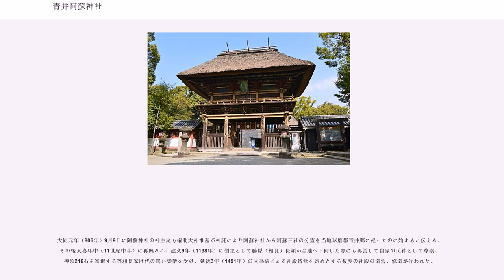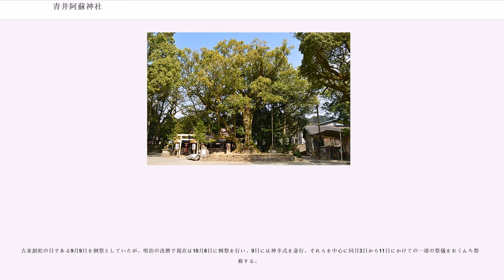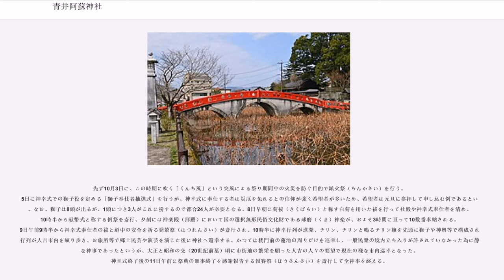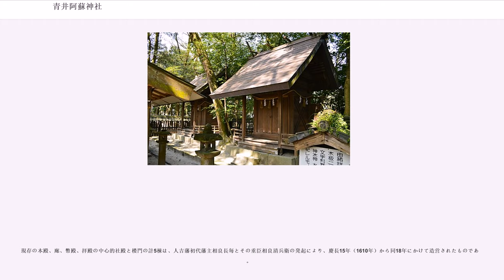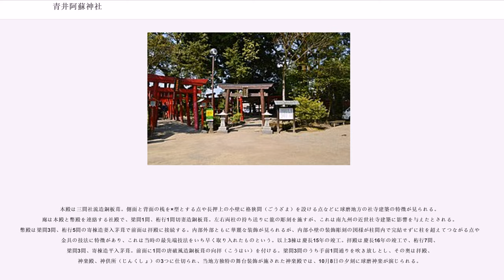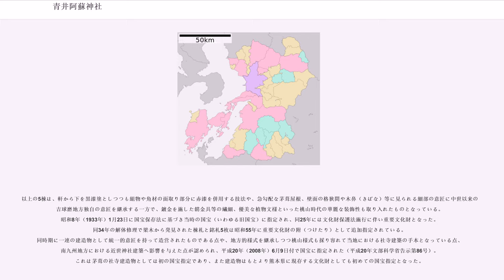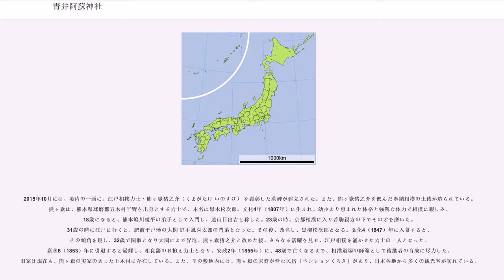青井阿蘇神社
青井阿蘇神社（あおいあそじんじゃ）は、熊本県人吉市上青井町にある神社。旧社格は県社で、現在は神社本庁の別表神社。地元では親しみを込めて「青井さん」と称されている。

本殿など5棟の建造物は国宝に指定されている。

建磐龍命とその后神である阿蘇津媛命（あそつひめのみこと）、両神の御子神である国造速甕玉神（くにのみやつこはやみかたまのみこと）を祀る。この3神は阿蘇三社とも称される、熊本県阿蘇市の阿蘇神社の祭神12柱中の3柱である。

近世までは両部神道に基づく神仏習合が行われ、建磐龍命は十一面観音を、阿蘇津媛命は不動明王を、国造速甕玉神は毘沙門天を本地仏とし、神体として仏像を祀っていたが、寛文5年（1665年）に唯一神道へ改めてこれを改替した。なお仏形の神像絵は現も神社に保存されている。

大同元年（806年）9月9日に阿蘇神社の神主尾方権助大神惟基が神託により阿蘇神社から阿蘇三社の分霊を当地球磨郡青井郷に祀ったのに始まると伝える。その後天喜年中（11世紀中半）に再興され、建久9年（1198年）に領主として藤原（相良）長頼が当地へ下向した際にも再営して自家の氏神として尊崇、神領216石を寄進する等相良家歴代の篤い崇敬を受け、延徳3年（1491年）の同為続による社殿造営を始めとする数度の社殿の造営、修造が行われた。

相良氏は八代衆や球磨衆といった衆中と呼ばれる国人層を家臣団として抱え、その衆議を踏まえて領国経営を行ったが、『八代日記』に永禄元年（1558年）2月26日に制定された17箇条の法について、同23日に八代郡の八代衆が妙見宮（現八代神社）で神裁（一味神水）を行った後に条文を球磨へ送った事と、同28日には球磨衆が「春井ニ御籠」って神裁をしたことが見え、この「春井」は「青井」の誤写で当神社を指し、当神社で制定前の衆議や制定後の神裁が行われたものと思われるので、相良氏にとっての当神社が信仰の対象であるとともに家臣団を統制する存在でもあったことがわかる。

近世には青井大明神と称され、相良家20代目に当たる長毎（頼房）は文禄の役での朝鮮出兵に際して当神社へ戦捷を祈願し、帰国後の慶長2年（1597年）に当神社を球磨郡内の神社250余社の総社と定め、同6年に大村内の田地1町1,000歩（約4,000坪）を寄進、戦捷祈願の報賽として社殿の大造営を行う等、近世を通じて同氏及び人吉藩による崇敬を受けた。なお、阿蘇神社の分霊社ではあるが、同神社の大宮司家（阿蘇氏）が南北朝の内乱期や戦国時代に相良氏と対立することが多かったためか阿蘇神社との関係は薄く、当神社は独自の宗教的展開を図っていたものと考えられる。

明治5年（1872年）8月に郷社に列し、昭和10年（1935年）11月県社に昇格した。

至徳3年（1386年）に相良家7代の前頼が始め、一時中断した後の天文2年（1533年）に同16代義滋が再興したと伝える夏越の祓。

古来創祀の日である9月9日を例祭としていたが、明治の改暦で現在は10月8日に例祭を行い、9日には神幸式を斎行、それらを中心に同月3日から11日にかけての一連の祭儀をおくんち祭と称する。

先ず10月3日に、この時期に吹く「くんち風」という突風による祭り期間中の火災を防ぐ目的で鎮火祭（ちんかさい）を行う。5日に神幸式での獅子役を定める「獅子奉仕者抽選式」を行うが、神幸式に奉仕する者は災厄を免れるとの信仰が強く希望者が多いため、希望者は元旦に参拝して申し込む例であるという。なお、獅子は8頭が出るが、1頭につき3人がこれに扮するので都合24人が必要となる。8日早朝に菊祓（きくばらい）と称す白菊を用いた祓を行って社殿や神幸式奉仕者を清め、10時半から献幣式と称する例祭を斎行、夕刻には神楽殿（拝殿）において国の選択無形民俗文化財である球磨（くま）神楽が、およそ3時間に亘って10数番奉納される。9日午前9時半から神幸式奉仕者の祓と道中の安全を祈る発輦祭（はつれんさい）が斎行され、10時半に神幸行列が進発、チリン、チリンと鳴るチリン旗を先頭に獅子や神輿等で構成される行列が人吉市内を練り歩き、お旅所等で郷土民芸や演芸を演じた後に神社へ還幸する。かつては楼門前の蓮池の周りだけを巡幸し、一般民衆の境内立ち入りが許されていなかった為に静かな神事であったというが、大正と昭和の交（20世紀前葉）頃に市街地の繁栄を願った人...